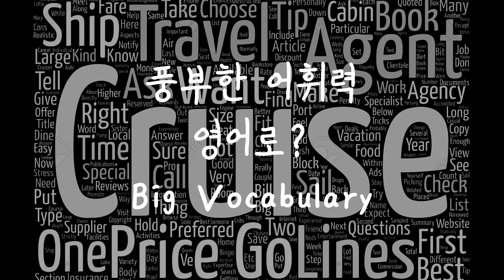409 어휘력이 좋다는 영어로? have a big vocabulary, big words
표현

A big vocabulary
높은 어휘력

big words
높은 수준의 단어들

Develop and improve your vocabuluary
어휘력을 향상시키다

Find big words for these words
이런 단어에 대응하는 수준 높은 단어 찾기

Script

I want to have a big vocabulary
어휘력이 높아지고 싶어요

I want to find and use big words for words
더 어려운 단어를 쓰고 싶어요

I use on a daily basis
제가 매일 쓰는 단어들에 대응하는

Just random words that poped into my head
그냥 머리 속에 떠오른 단어들이에요

cua that will make me look a bit smarter than this
이런 것들이 저를 더 똑똑하게 보이게 만들거니까요..

더 많은 질문은 하단 댓글에 남겨주시구요,
더 자세한 설명과 함께 영상을 보고 싶으시면
하단의 네이버 블로그를 방문해주세요
@yoon_thegreat 팔로우하시구 편하게 받아보세요